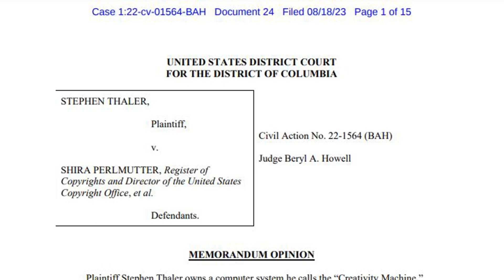US judge rules in favor of human ingenuity, denies copyright for AI art